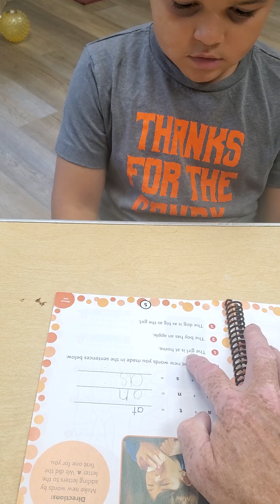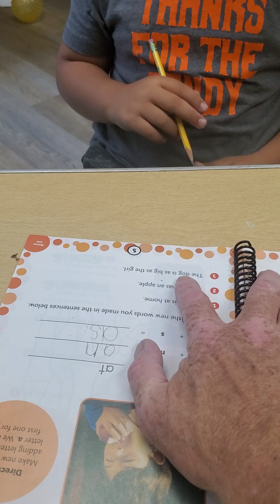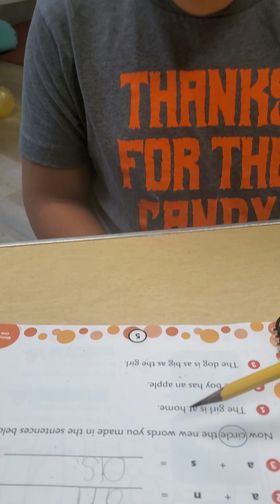GrayBob reading his first sentences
Most if these words are in his vocabulary list